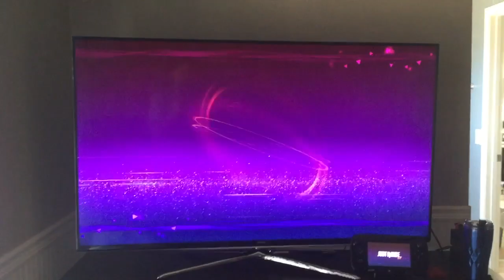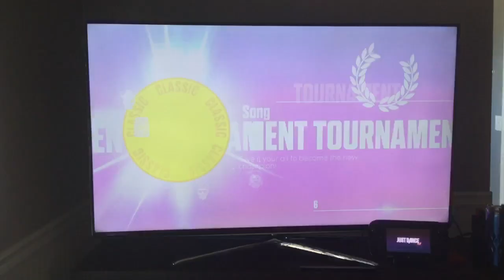Austin beats a Just Dance 2017 boss in the song, “Airplanes”!!!!!!!!